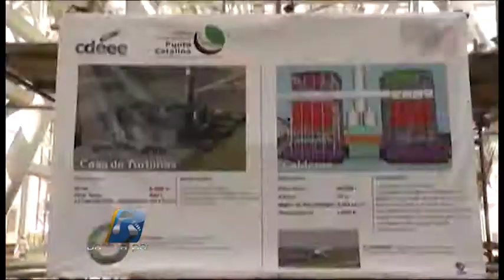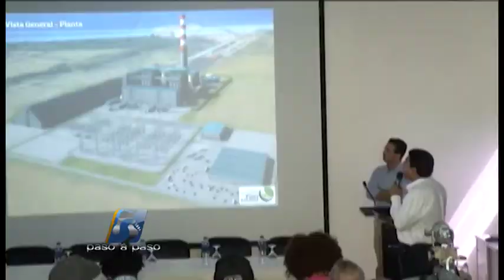Bloque 1 Paso a Paso Domingo 18 de Junio 2017